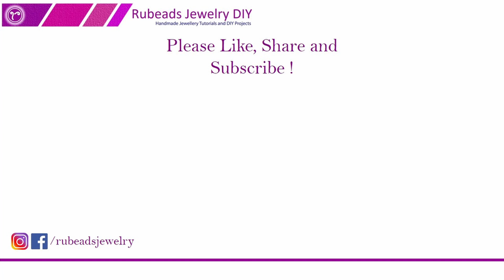Crystal Beads Bracelet/Beaded Bracelet/Beads Jewellery Making/Beading Tutorial /DIY Bracelet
Beaded Bracelet  Making at Home//Handmade Crystal Beads Jewellery Making Tutorial //Beginners Jewelry DIY
Hey Friends, This Handmade Easy Beading Tutorial is regarding  How to Make or Beaded Bracelet at Home. This hand Crystal Bracelet DIY is very Easy to Follow. This one is Beads Bracelet making with 1mm Seed Beads  and 3mm Crystal Beads. I have shared many Beads Jewellery Making Tutorials on Rubeads Jewelry DIY Channel. This is also called Moti Bangles eith Crystal and Seed Beads.
For My Hindi Audience- Iss video mai Pearl Moti Bracelet banane ka tarika sikhaee hoon. Yahan pe mai chote Moti size 11/0 and 3mm ke Crystal Beads use ki hoo. Mere Channel pe aap Jewellery Kaise Banate hai , sikh payenge
✔✔Materials Required for this project-
📌Seed beads size 11/0
📌 Crystal Beads 3mm
📌Clasp and Jump rings
📌Beading Thread nd Needle
HAPPY BEADING my Beaders😍🙏

0:00 start
0:04 Precap
0:41 Materials Required
0:50 Beading Process starts
08:53 Bracelet Length Completed
09:11 End Loop Making
10:44 Attaching Clasp and Jumpring
11:51 Ready to wear
📌If you Like this Tutorial, then Hit LIKE👍.
✔Click the following links for other Popular Jewelry Making Tutorials of my Channel-
This channel is about Handmade Jewelry Making and other Creative Pieces of Stuff. Beginners can learn them comfortably by following the tutorials. Here you can learn all types of jewellery making like Beads, Kundan, Fabric, Crochet, Gota, Thread, Mangalsutra etc.
Your support and suggestions are welcomed and highly appreciated.
You can have a look at my creations on my Facebook Page.
💗Add some creativity to your life and make your life more colourful.💗